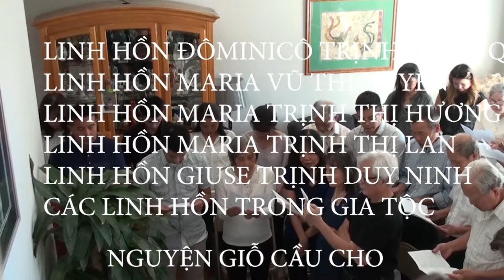FAMILY 3 GENERATIONS REUNION CHƯƠNG TRÌNH HỌP MẶT GIA ĐÌNH 2018 Gia đình Phong Lệ + Hảo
Hạnh phúc quá , ấm áp quá hả Hảo , mình thật ngưỡng mộ ! Mà buổi tiệc cũng sắp tàn rồi phải không , chừng nào bạn trở về Vn vậy ? Mến chúc bạn luôn khoẻ mạnh và tràn đầy hạnh phúc !!!
Hảo là tốt đẹp nên những điều tốt đẹp luôn đến với Hảo Hãy tận hưởng niềm vui nhé
Hảo ơi lần nầy đi du lịch hết nước Mỹ nhen.Chúc bạn khỏe đi hoài ko chán nha